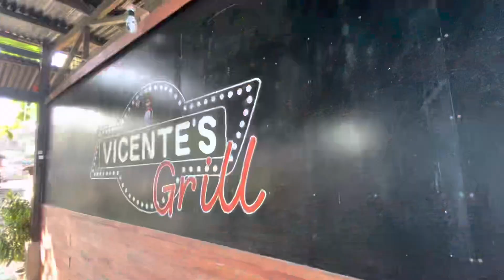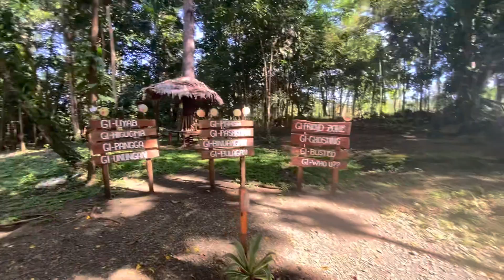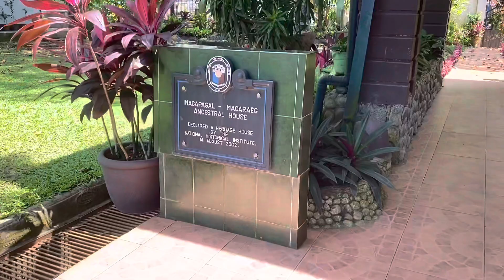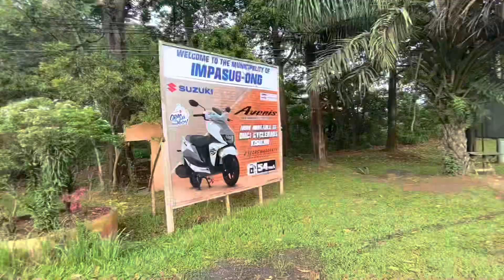BUKIDNON-ILIGAN TRAVEL VLOG | Princess Gonzales